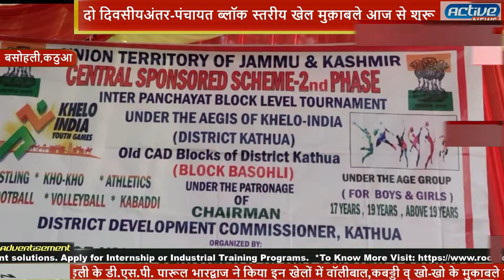दो दिवसीय अंतर-पंचायत ब्लॉक स्तरीय खेल मुक़ाबले आज से शुरू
जिला कठुआ के युवा सेवाएं व् खेल विभाग द्वारा खेलो इंडिया योजना के तहत बसोहली में दुसरे फेस में अंतरपंचायत ब्लॉक स्तरीय खेल मुक़ाबले आज से शुरू करवाए गए,दो दिवसीय इन खेल मुक़ाबलों का शुभारम्भ बसोहली के डी.एस.पी. पारूल भारद्वाज ने किया इन खेलों में वॉलीबाल,कबड्डी व् खो-खो के मुकाबले करवाए जायेंगे